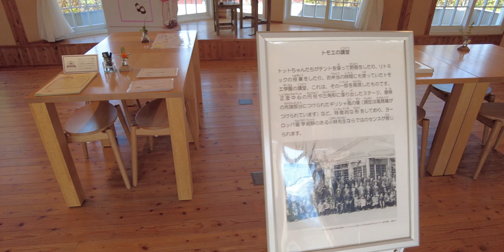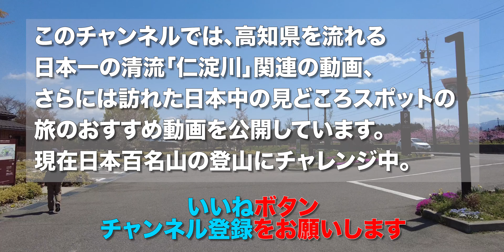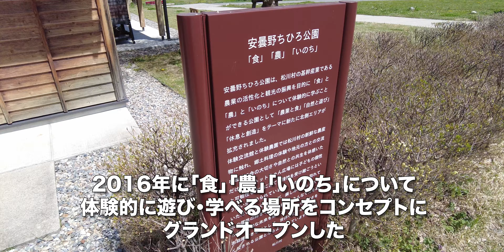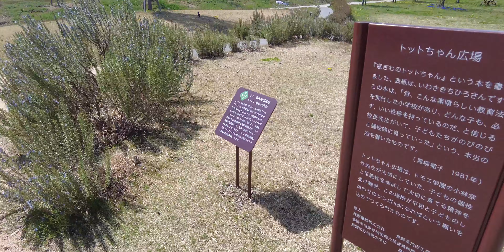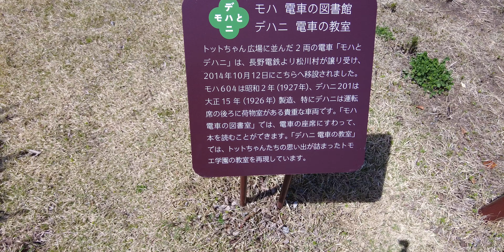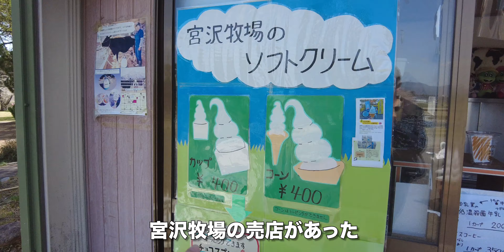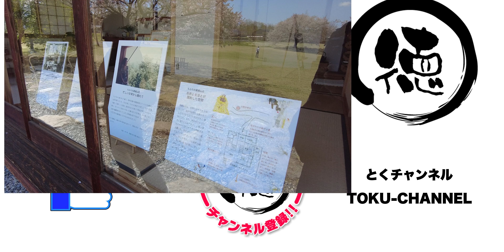安曇野ちひろ公園の魅力を探る【旅行VLOG、レビュー】広く美しい公園！『窓ぎわのトットちゃん』の世界を再現！挿絵で知られる絵本画家「いわさきちひろ」の作品を収蔵する安曇野ちひろ美術館！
安曇野ちひろ公園（あずみのちひろこうえん）は、長野県北安曇郡松川村（ながのけんきたあづみぐんまつかわむら）にある公園だ。
安曇野ちひろ公園
〒399-8501 長野県北安曇郡松川村３３５８−９７

2024年4月19日、この日は鷹狩山（たかがりやま）に登った。
そこから車で、安曇野ちひろ公園（あずみのちひろこうえん）にやってきた。

周囲が桃畑で、とてもきれいだ。駐車場はとても広い。まず案内看板でルートを確認。35,000平方mという広大な公園だ。体験交流館にはレンタサイクルもある。1996年に安曇野ちひろ美術館が完成して、この名称に変更された。2016年に「食」「農」「いのち」について体験的に遊び・学べる場所をコンセプトにグランドオープンした。

誰か座っている、と思ったら案山子だった。道祖神があった。『窓ぎわのトットちゃん』でトットちゃんが通っていた「トモエ学園」を再現したゾーン。黒柳徹子（くろやなぎてつこ）が、自身の子ども時代のことをつづった『窓ぎわのトットちゃん』この中に教室として使われていた６両の電車の車両が出てくる。これを再現するために、長野電鉄から譲り受けた。2014年に移設された。1927年製の電車「モハ604」、1926年製の「デハ二201」が置かれている。

トモエの講堂。一部を再現したそうだ。『窓ぎわのトットちゃん』の挿絵は、絵本画家の「いわさきちひろ」の作品が使用された。トモエの講堂の内部では、トットちゃんが通ったトモエ学園の教育方針や当時の様子が写真で紹介されている。野宿したりしていたそうだ。

第1駐車場まで歩いてきた。130台停められる広い駐車場だ。松川村（まつかわむら）の案内図。以前に歩いた国営アルプスあづみの公園に近い。
宮沢牧場の売店があった。400円のソフトクリームを購入。「パツォウスカーの庭」で食べる。チェコの絵本作家「クヴィエタ・パツォウスカー」がデザインしたそうだ。サッパリしている。

「パツォウスカーの庭」は、2つの池と8つの石のオブジェが点在している。安曇野ちひろ美術館はとても大きい。いわさき ちひろ（本名：岩崎知弘）は、1918年に生まれた。1974年に他界するまで絵本作家として活動し、1997年に安曇野ちひろ美術館が開館した。車で先に進んだ。

国道19号線沿いの中華そば！木曽福島に来たら立ち寄りたい！宮古/長野県木曽町【旅行VLOG、レビュー】ミニ鉄火丼のおいしさに驚き！レトロ感たっぷりのお店！ゆっくりした時間が流れる昭和の空間！

【動画目次】
00:00 駐車場
02:17 トットちゃん広場
05:35 パツォウスカーの庭

【使用機材】
カメラ ：

ジンバル ：

【編集】
ハードウェア：

ソフトウェア：
GoPro
DJImimo